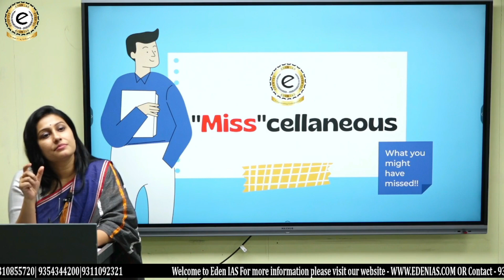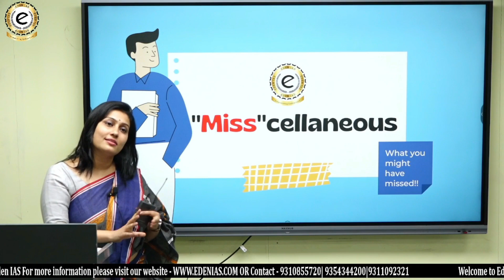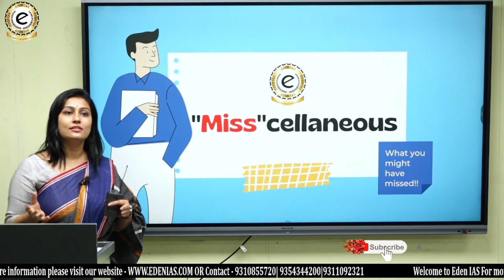Important Topics for Prelims 2022 | UPSC Podcast | Miscellaneous Topics for UPSC Prelims | EDEN IAS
EDEN IAS presents Video Podcasts for UPSC Prelims exam preparation. These Video based podcasts are going to help all the UPSC aspirants for to memorize the long lists of miscellaneous topics related to the General Studies preparation for prelims and Mains examination.
We are going to cover topics with lengthy list, which are tough to memories and recall in the examination, reason why most of the aspirants do negative marking or they miss some questions.
The Miscellaneous “Missllaneous” program by EDEN IAS on YouTube is free program for all the aspirants. You can either watch or just listen to these short videos by EDEN IAS, which are going to be most beneficial for the UPSC Prelims 2022 preparation.
We are going to cover subjects like – Environment & Ecology, Science and Technology. History (Ancient, Medieval, Modern and Art & Culture), Polity, Economy, Geography through these videos.
The sub-topics are – Biosphere Reserves of India, National Parks of India, Tiger Reserves of India, Ramsar Sites, Jainism – Buddhism, Travellers to India, Peasant Movements, Governor Generals, Congress Sessions, Tribes, Reports, Indices, Classical Dance, UNESCO Intangible List etc.
This Video is presented by Apoorva Bhargav Ma’am at EDEN IAS.
Every year UPSC askes questions from these areas and most of the aspirant miss these questions due to lack of awareness. You can listen to these vidpods in your free time and can cover a range of topics for the Prelims examination.
Download these pdfs on EDEN IAS Official Telegram Channel.

to know about what should be your preparation strategy for Civil Services by EDEN IAS.